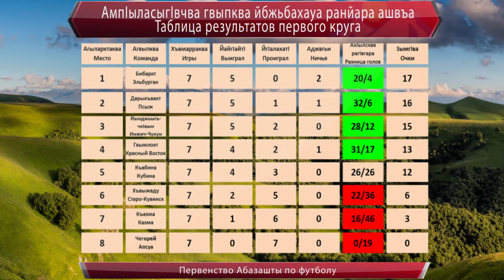Первенство Абазашты по футболу 2018. Итоги первого круга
В первенстве Абазашты по футболу принимают участие восемь команд, представляющих абазинские аулы Карачаево-Черкессии.
Двухкруговой турнир среди абазинских аулов помимо всего примечателен еще тем, что каждый тур проходит в одном из аулов, чьи команды участвуют в первенстве, и практически все организационные вопросы, связанные с его проведением, решает принимающая сторона.